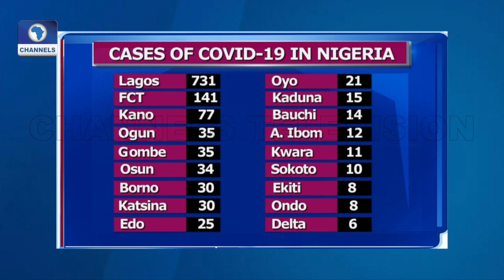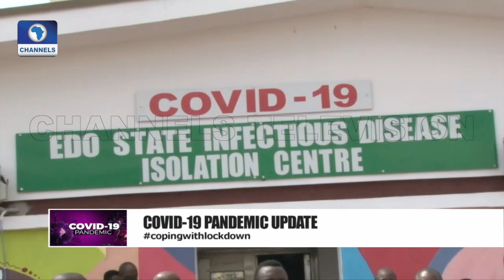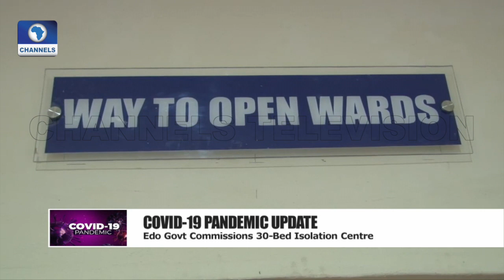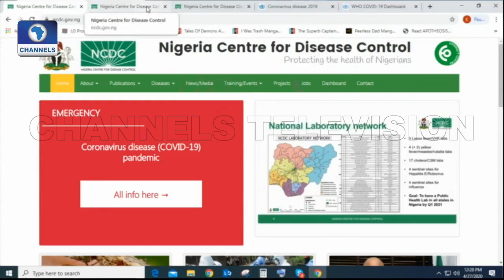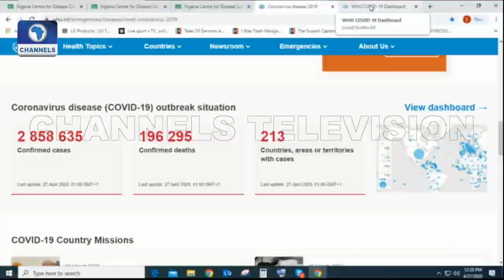COVID 19 Update 12PM | 27/04/2020